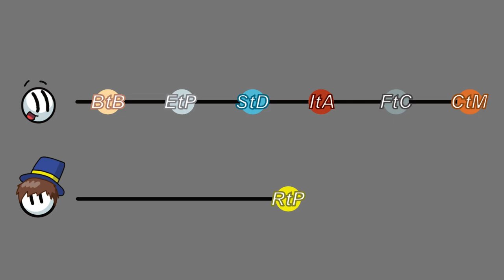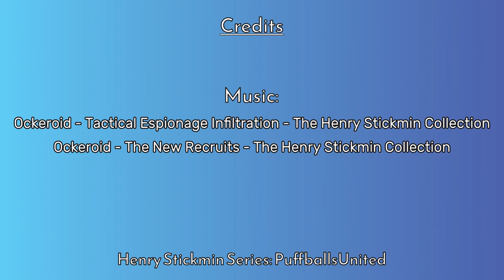Raiding the Pyramid - Fan Animation (Henry Stickmin Series)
I made this animation as a birthday gift to my friend BuuDoesStuff. He really likes the Stickmin series and last year I designed his character, for this year I thought I'd try something new and animate a trailer for a mock up game. I have no plans to make this a real game, possibly in the future, but unlikely for now it's just an animation for his character and story.

It was both fun and stressful making this, I stopped drawing for like a year, and I've never animated something like this before so it was an interesting experience, but at least it got me to draw more. I might make more animations in the future, not just Stickmin based, but in my own artstyle (when I finally find one that is.)

Also I used screenshots and sound effects from the game for the intro.